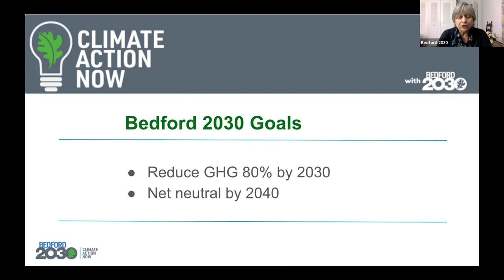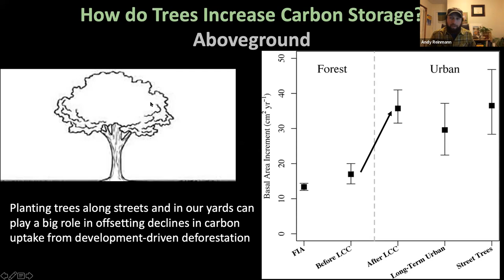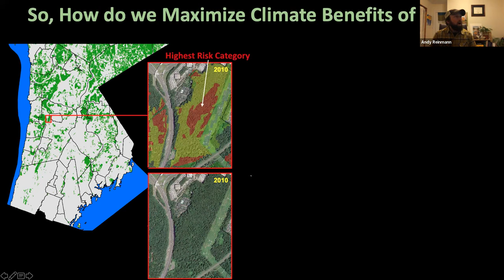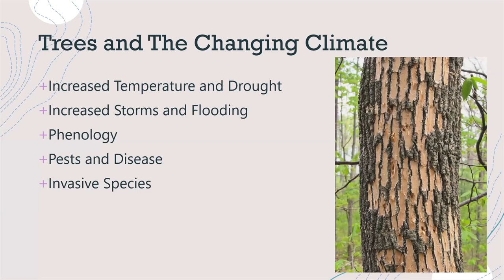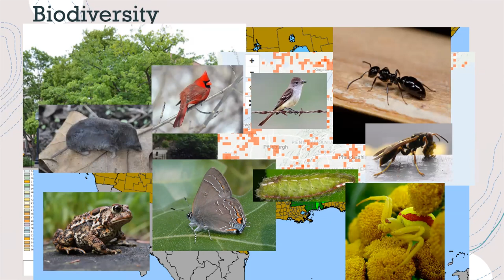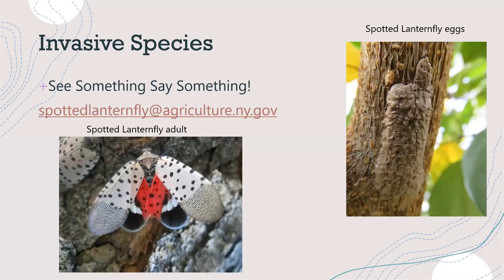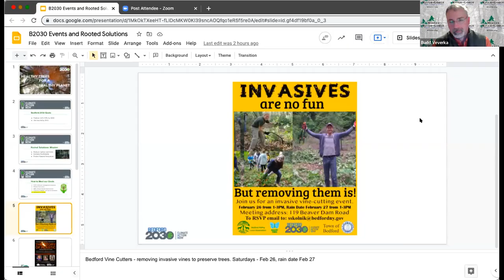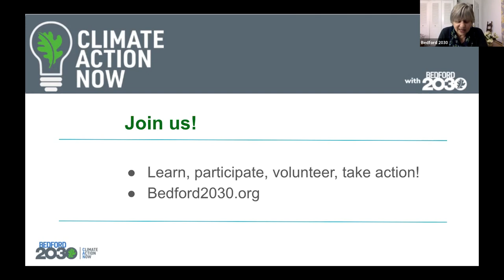Healthy Trees for a Healthy Planet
Trees are greatly threatened by the changing climate and we can do so much to take action and help the future of our forests, neighborhoods, and towns. This talk provides an overview of action items including urban forest management, planting for climate adaptability and biodiversity, preventing and managing invasive species, and citizen science.